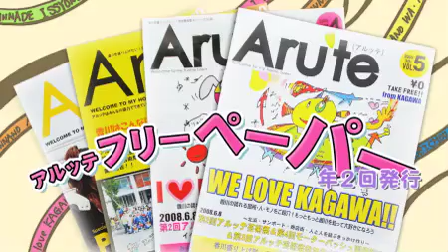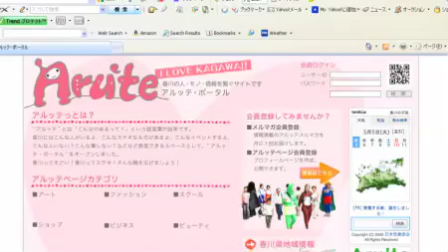Arute CM final small01